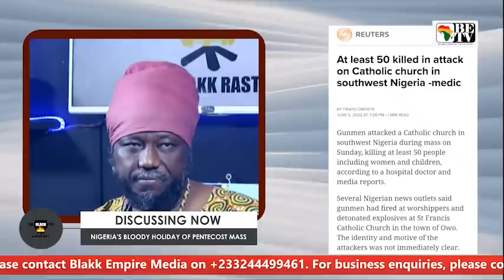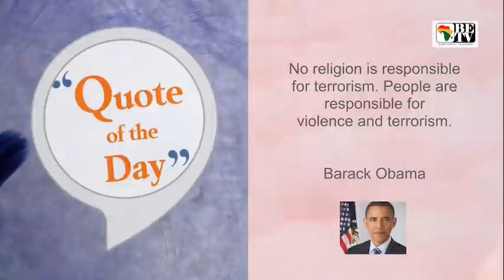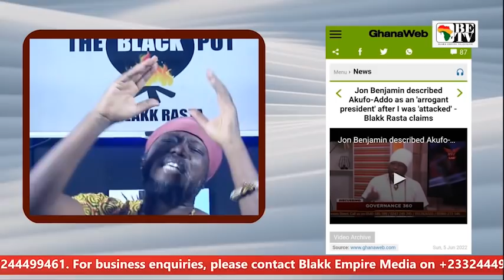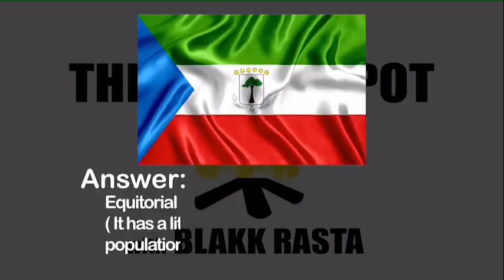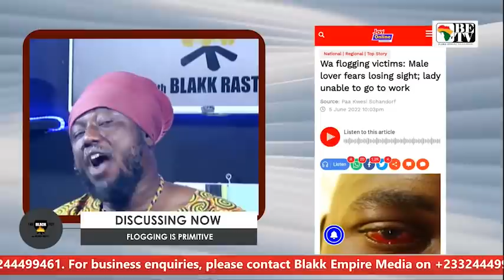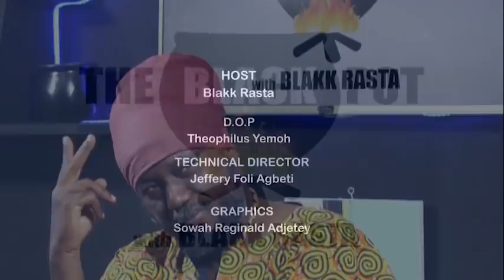BLACK POT:KWESI AHWOI'S RAW TRUTH, AGYAPA- INSULT TO GHANA, FLOGGING IS PRIMITIVE, CATHOLIC MASSACRE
1. KWESI AHWOI'S RAW TRUTH

2. NIGERIA'S BLOODY HOLIDAY OF PENTECOST MASS

3. ARROGANT PRESIDENT RANTS

4. AGYAPA INSULTING TO GHANA

5. FLOGGING IS PRIMITIVE

6. BURNA BOY NOT A BOY